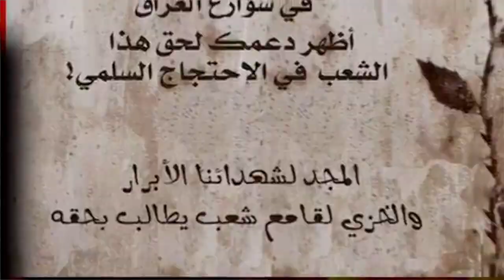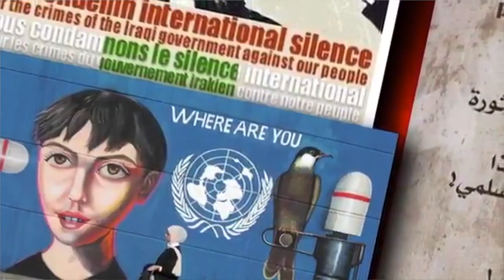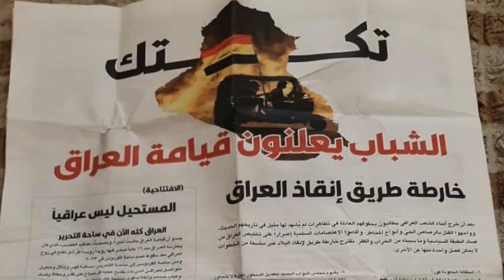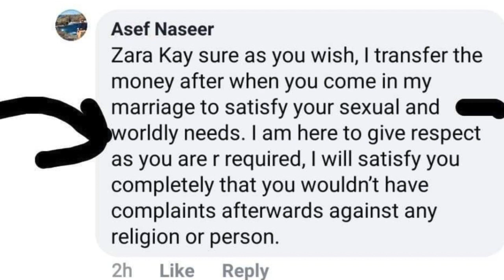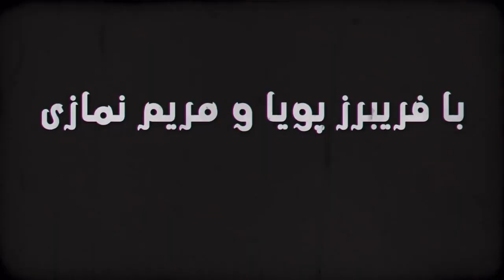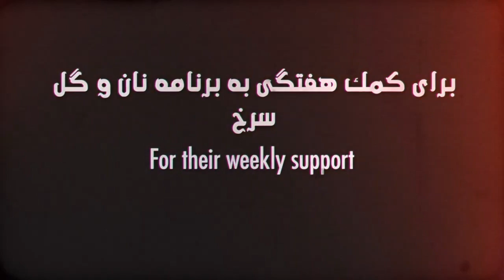Support Protests in Iraq: No Shiism, No Sunnism but Secularism, Bread and Roses TV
Support Protests in Iraq: No Shiism, No Sunnism but Secularism
Interview with Zara Kay, Founder of Faithless Hijabi on the veil and women’s rights
Farsi programme will be distributed after broadcast in Iran on Saturdays 8:30pm Tehran time; 5pm London time
on New Channel in Yahsat. فرکانس 11766 - Frequency. پلاریزاسیون عمودی - Vertical Polarisation. سیمبل ریت 27500 - Symbol Rate. FEC 5/6
You can also see the programme on Youtube